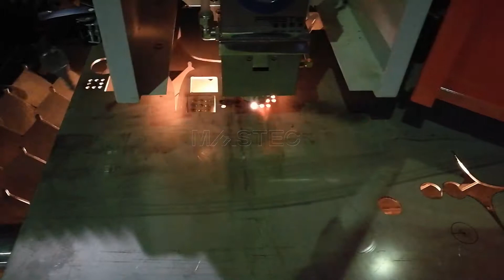3mm stainless steel 4mm diameter hole cutting by 1000W fiber laser cutting machine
3mm stainless steel 4mm diameter hole cutting by 1000W fiber laser cutting machine